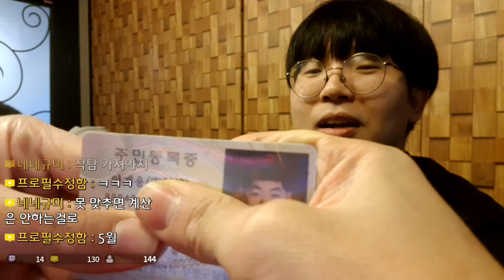커베 사장님이 차려주신 생일상! 감사합니다! - 2